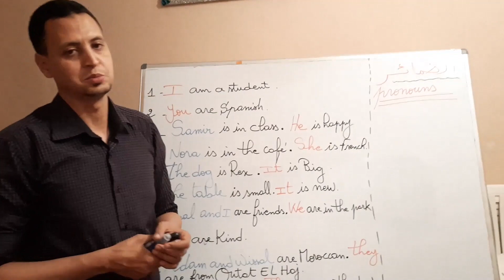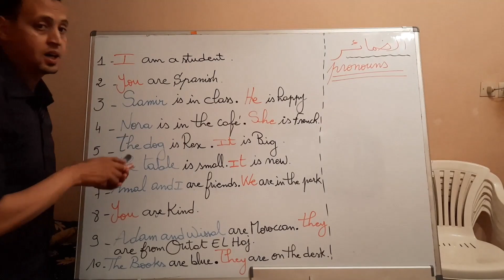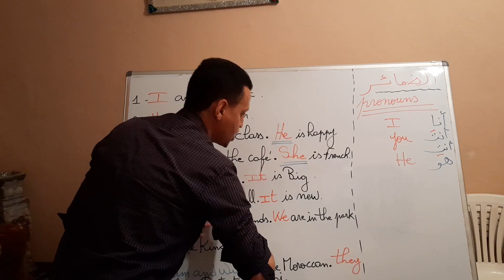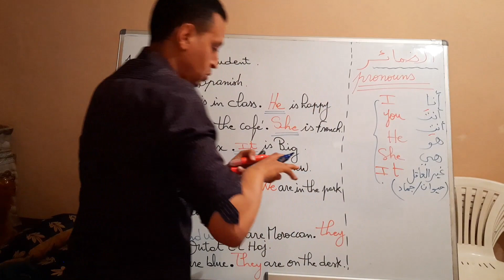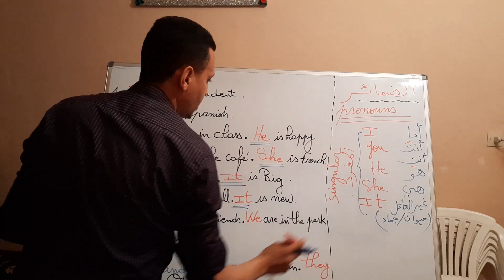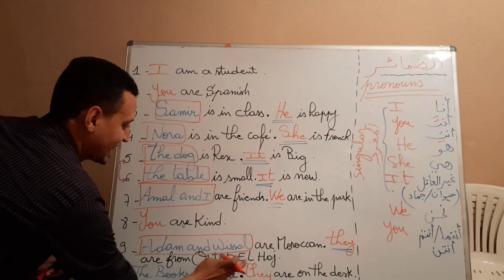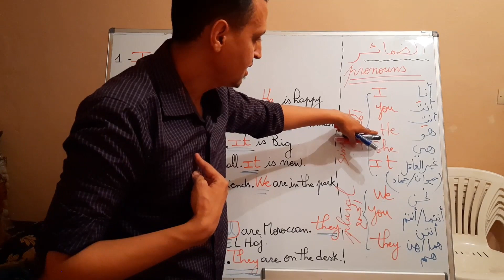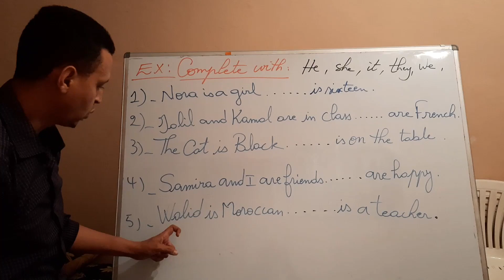الدرس الثاني للمبتدئين: (الضمائر pronouns)